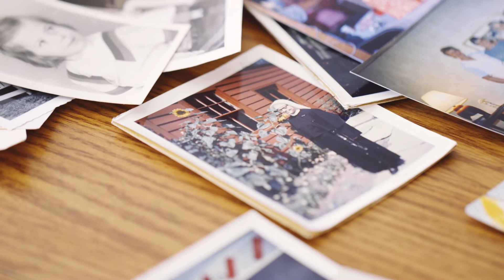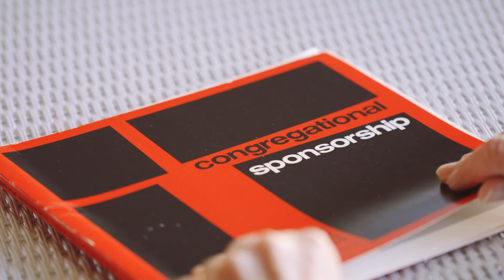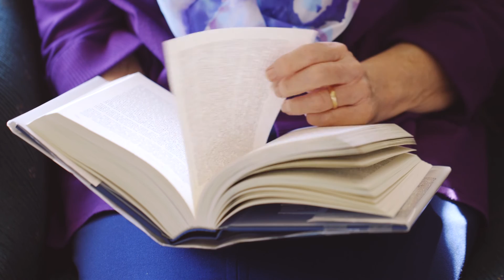Lifetime Achievement Award - Sr. Mary Mollison, CSA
Lifetime Achievement Award - For a lifetime of contributions to the ministry

2015 RECIPIENT

Sr. Mary Mollison, CSA
Vice President, Spirituality and Care Transitions
Agnesian HealthCare
Fond du Lac, Wis.